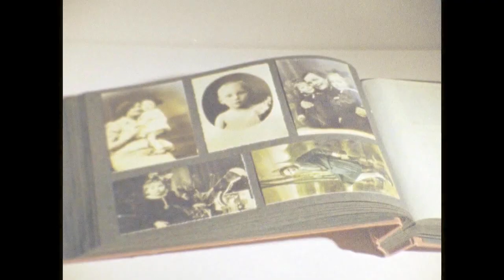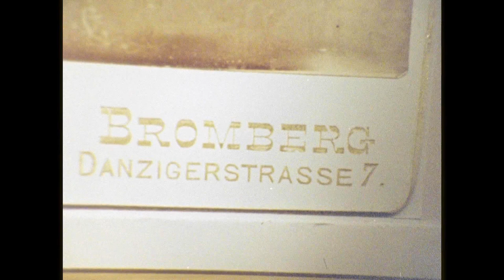Kodak 7279 Vision 500T (expired) Film Test – The Exhibition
First generation of 16 mm Kodak 7279 Vision 500T film stock. Shot about 15 years pass expiration date. Lost of speed and heavy grain are general outcomes. Exposed as 200 ASA, still shows underexposed areas in indoors filled with Tungsten light. Outdoor however, makes things a little better. Yet grain still appears.

Shot with old Arri 16BL camera fitted with Angenieux T 2.5 zoom lens.

ECN-2 Processing: Česká Televize, Prague

Shown exhibition was part of Vintage Photo Festival held in Bydgoszcz during fall 2019.